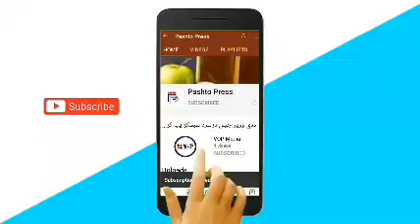عبدالله عبدالله د پردې ترشا لاس په لاس ګير شوی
په تیلګرام کې راسره یو ځای شئ لاندې لینک باندې کلیک وکړئ👇👇👇
ــــــــــــــــــــــــــــــــــــــــــــــــــــــــــــــــــــــــــــــــــــــــــــــــ
ــــــــــــــــــــــــــــــــــــــــــــــــــــــــــــــــــــــــــــــــــــــــــــــــ
ــــــــــــــــــــــــــــــــــــــــــــــــــــــــــــــــــــــــــــــــــــــــــــــــ
ــــــــــــــــــــــــــــــــــــــــــــــــــــــــــــــــــــــــــــــــــــــــــــــــ
په فیسبوک کې راسره یو ځای شئ کلیک وکړئ👇👇👇
ــــــــــــــــــــــــــــــــــــــــــــــــــــــــــــــــــــــــــــــــــــــــــــــــ
ــــــــــــــــــــــــــــــــــــــــــــــــــــــــــــــــــــــــــــــــــــــــــــــــ
په ټويټر کې راسره یو ځای شئ👇👇👇
ــــــــــــــــــــــــــــــــــــــــــــــــــــــــــــــــــــــــــــــــــــــــــــــــ
ــــــــــــــــــــــــــــــــــــــــــــــــــــــــــــــــــــــــــــــــــــــــــــــــ
ــــــــــــــــــــــــــــــــــــــــــــــــــــــــــــــــــــــــــــــــــــــــــــــــ
ــــــــــــــــــــــــــــــــــــــــــــــــــــــــــــــــــــــــــــــــــــــــــــــــ